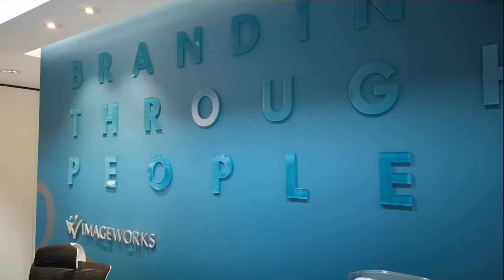Rapid networking with Cindy Tien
Meet people anytime anywhere.

Image tips for women